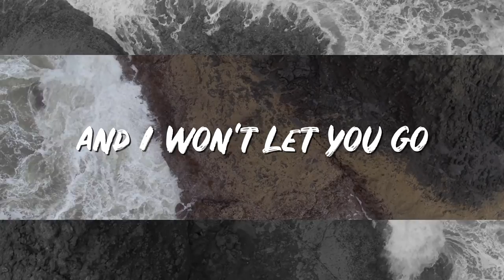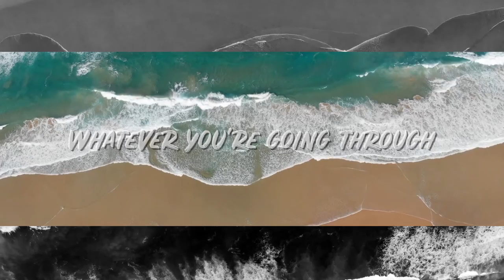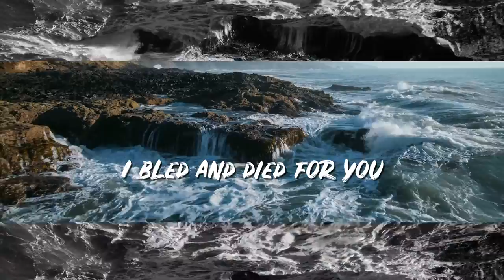Worth It by Brant Pethick (Official Lyric Video)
"There are many dealing with feelings of hopelessness, questioning their self-worth, their ambitions and their spiritual guidance. Worth It is a song of healing, a positive song representing the hope and guidance to overcome the struggle to find our worthiness."

CONNECT WITH BRANT:
Amazon Music